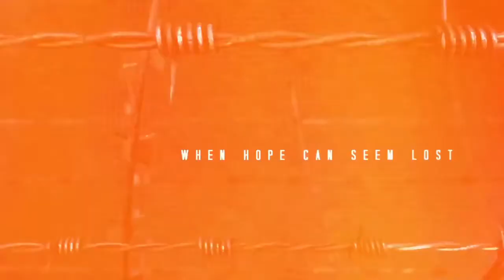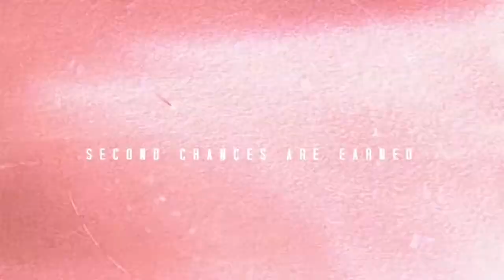Titletown, TX: All We Got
Season 3 of Titletown, TX: All We Got tells the story of a incarcerated teenagers at Gainesville State School and the mentors who offer them a chance at redemption through discipline, encouragement and high school football.